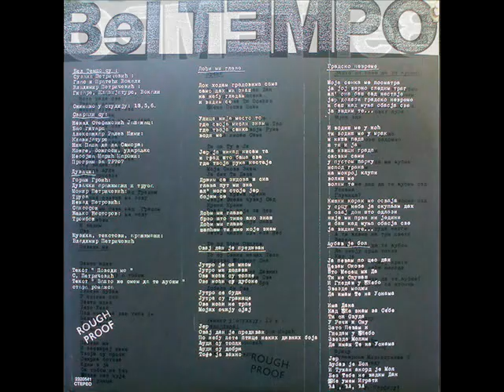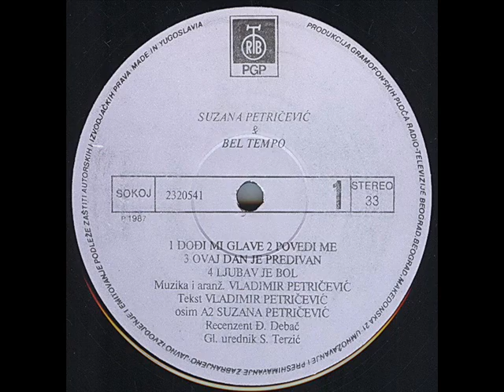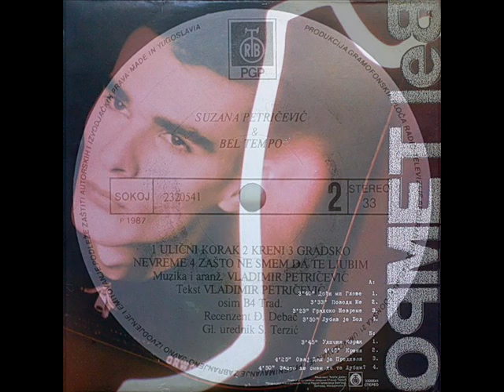OVAJ DAN JE PREDIVAN - BEL TEMPO (1987)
Suzana Petričević & Bel Tempo (1987)